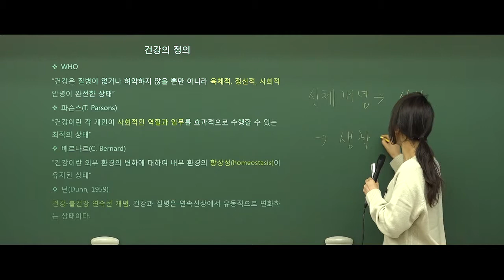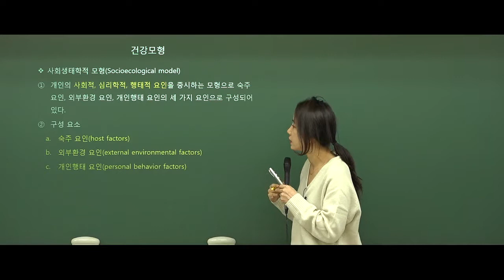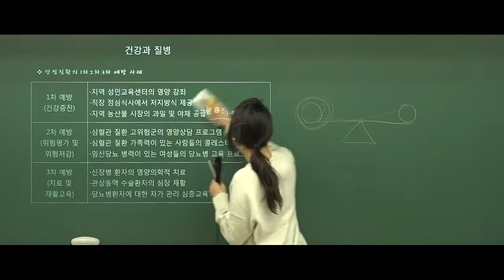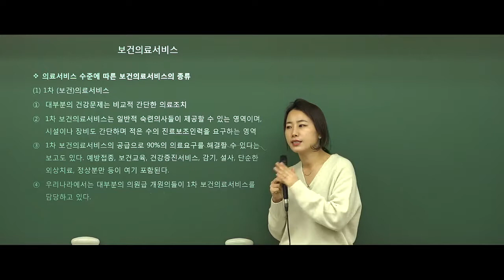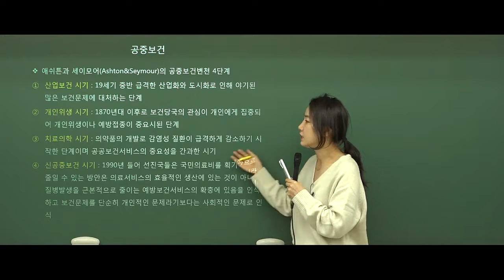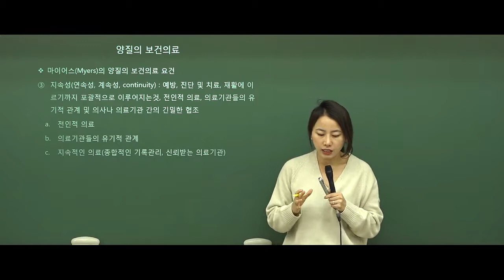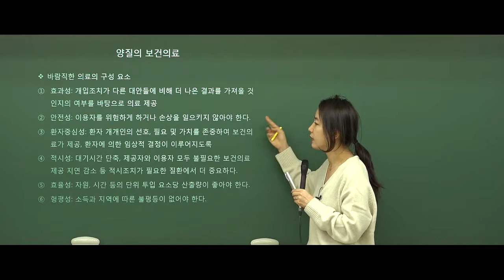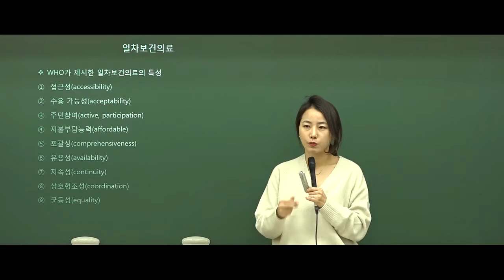안진아 보건학 기초이론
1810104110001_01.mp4